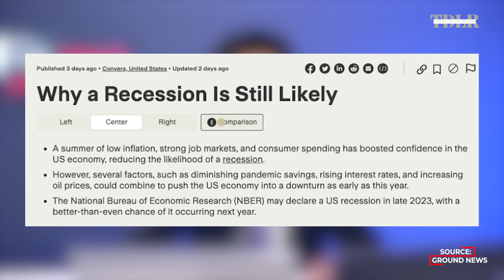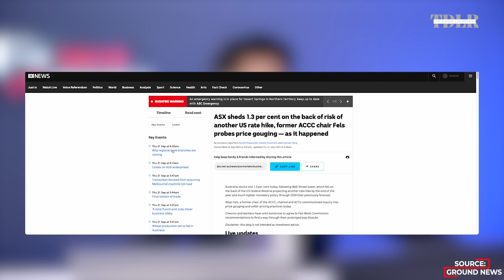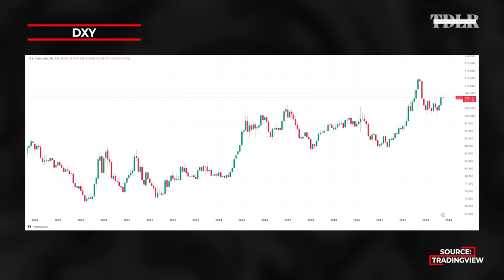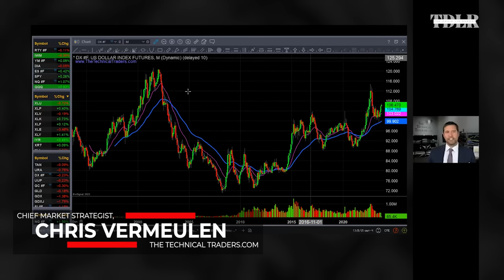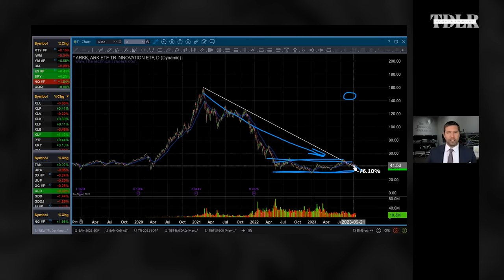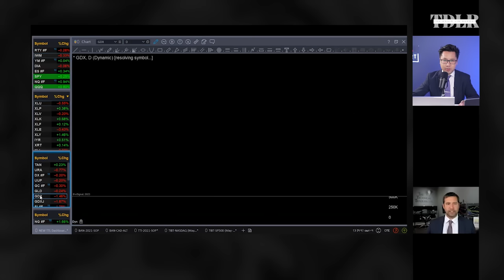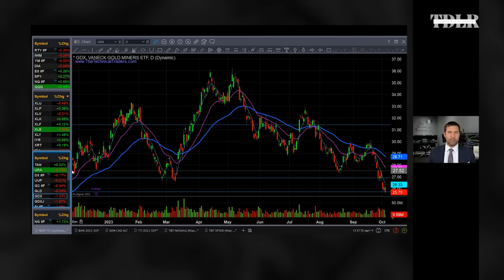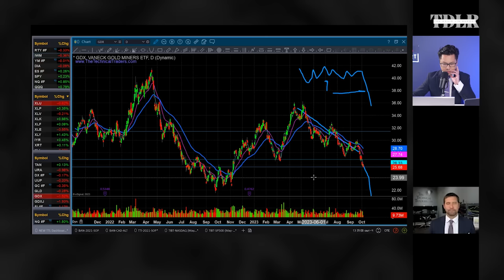Markets Bottom, Expect 'Strong Rally' Next, Then 50% Crash | Chris Vermeulen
to stay fully informed on breaking news and compare coverage.

Chris Vermeulen, Chief Market Strategist of TheTechnicalTraders.com, explains why the stock market may have bottomed, and what's next for the rest of the year and beyond.

Asset Revesting

0:00 - Intro
0:35 - Recession expectation
2:10 - Will stock market correction continue?
8:33 - Bond yields
13:15 - Market bottom
15:47 - Dollar
18:51 - Most bearish asset
19:40 - Uranium
24:00 - Mid-cap stocks
27:10 - Gold vs gold miners
32:00 - "Asset revesting"